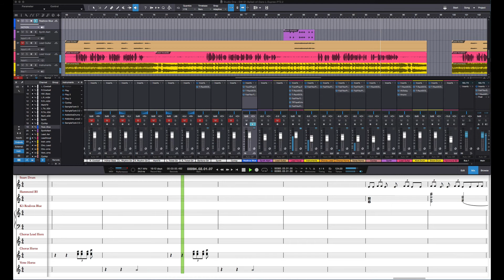The Ballad of Dare L Dupree ~ Rhythm Section + Vocals + Horns + B3 ~ v12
In this version of my original song, "The Ballad of Dare L. Dupree", I added Realivox Blue (RealiTone) singing soprano backup vocals on the choruses and added a ride cymbal and snare drum to the choruses.  The Hammond B3 organ is easier to hear, and I did some additional arranging, producing, and audio engineering.